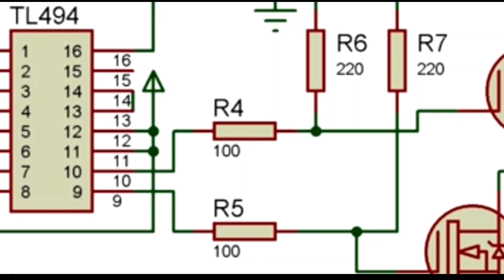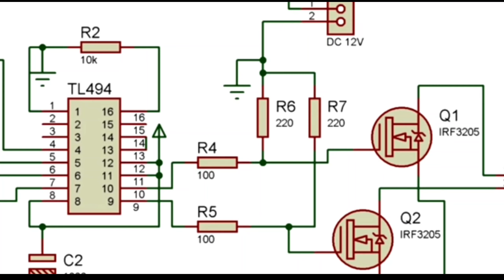CHẾ KÍCH ĐIỆN 12V LÊN 220V ĐƠN GIẢN || TL494 INVERTER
Hê nhô các bạn hôm nay theo một bác yêu cầu thì em đã làm một mạch kích điện đơn giản dùng con IC TL494 và hai con mosfet HY1707 và một số lĩnh kiện khác.
Chúc các bác thành công♥️